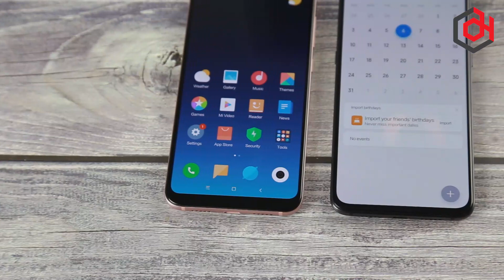Xiaomi Mi 9 vs Mi 8: KHÁC GÌ, CÓ NÊN MUA HAY KHÔNG?